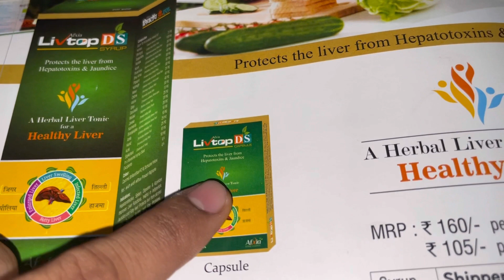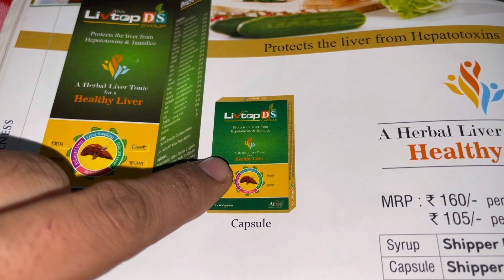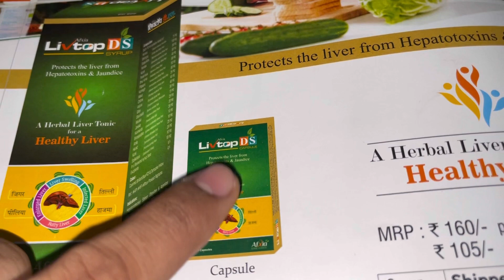Livtop DS Syrup Use Dose Composition Side effects and Price | लिवर ठीक करने की दवा